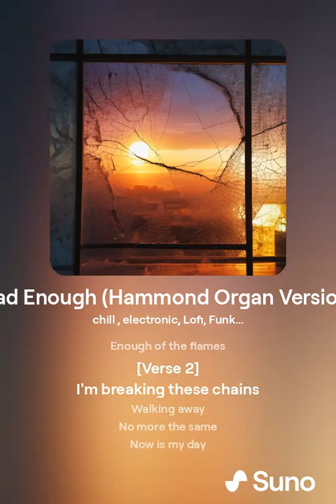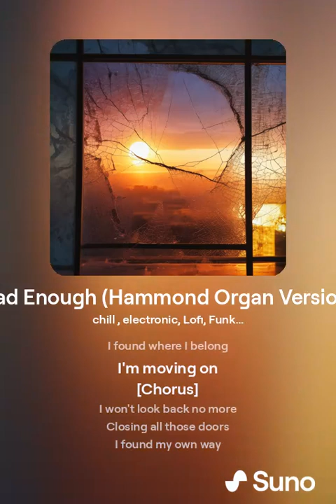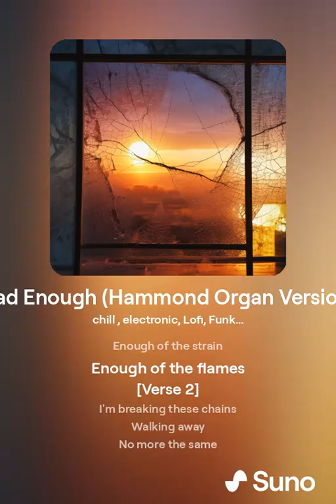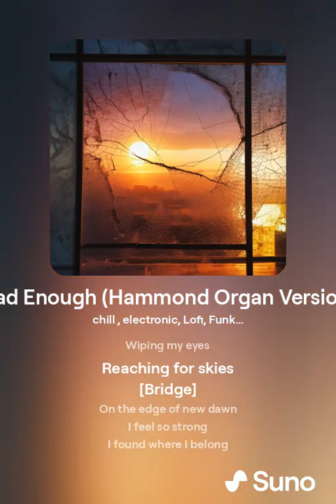Had Enough (Hammond Organ Version) by LallaVision and suno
Had Enough (Ver 1 with Hammond organ) by LallaVision and suno